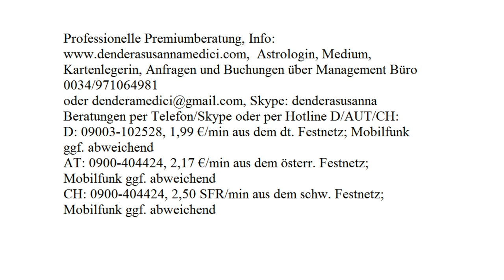Tageshoroskop: 13.09.2017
Astrologische Beratung: 250.-€/h
Mediale Beratung: 250.-€/h
Kartenlegen: 100.-€/h
Alternativ:
Hotline:
Bankverbindung:
Banco Sabadell
IBAN: ES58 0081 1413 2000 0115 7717
BIC: BSABESBB
Inhaber: Dendera Susanna Medici
Buchungen und Anfragen über das Management Büro:
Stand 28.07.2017